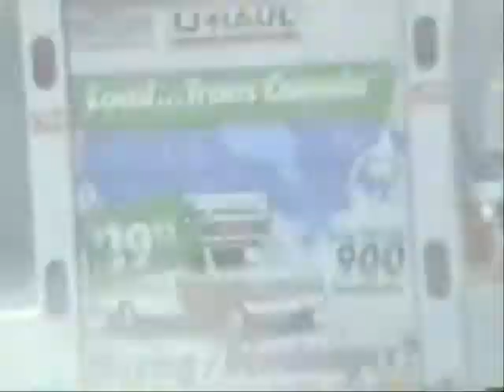Sage Délire au Rodéo du Camion 2003 - Le Générique!